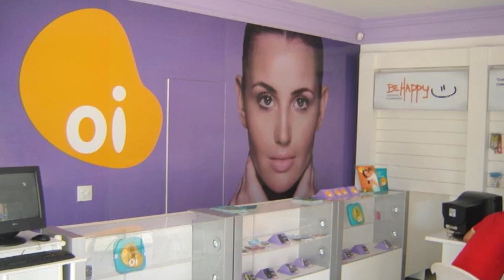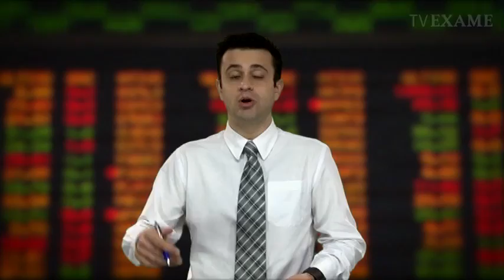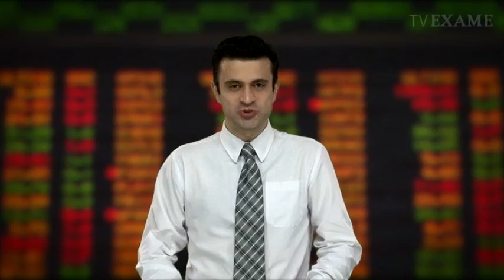Direto da Bolsa - 19 de julho de 2012 - 1ª Edição